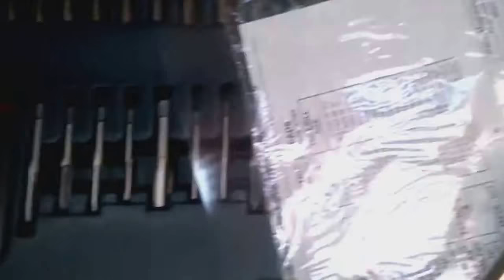Engine Repair 2016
Accommodating Alcanzar - Engine Repair. 2016